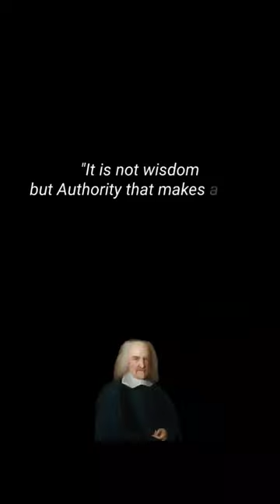Empiricist philosophy - Thomas Hobbes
Thomas Hobbes was an English philosopher. Hobbes is best known for his 1651 book Leviathan, in which he expounds an influential formulation of social contract theory. In addition to political philosophy, Hobbes contributed to a diverse array of other fields, including history, jurisprudence, geometry, theology, and ethics, as well as philosophy in general. He is considered to be one of the founders of modern political philosophy.
Hobbes was accused of atheism by several contemporaries; Bramhall accused him of teachings that could lead to atheism. This was an important accusation, and Hobbes himself wrote, in his answer to Bramhall's The Catching of Leviathan, that "atheism, impiety, and the like are words of the greatest defamation possible".